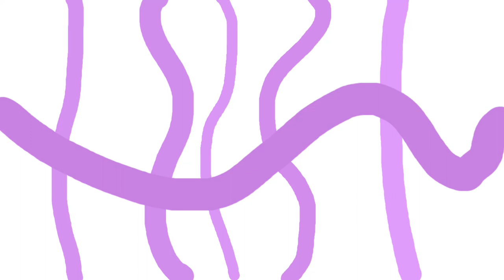What A Shroomiestalk’s Insides Look Like